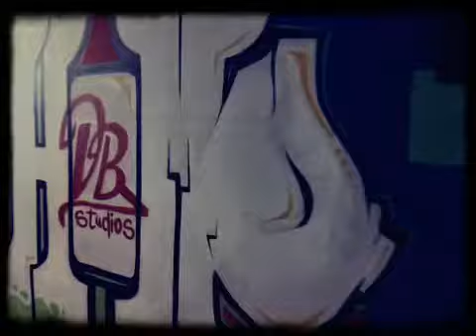Street Mode Festival Thermi 2011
Street Mode Festival, Plateia Thermis, 18 September 2011